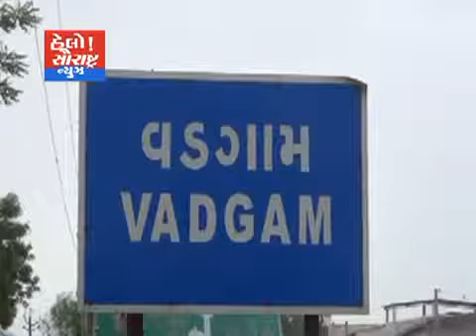બનાસકાંઠા-વડગામમાં હીમોફીલિયા રોગનો નિદાન કેમ્પ યોજાયો